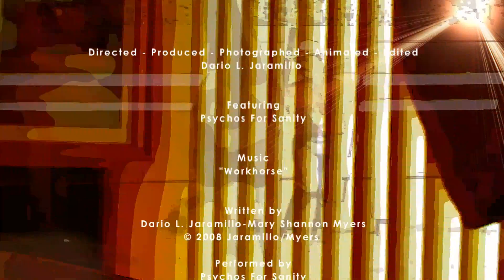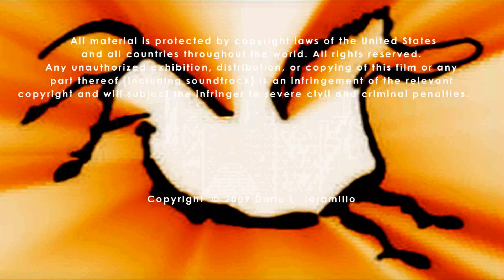Psychos For Sanity - Workhorse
Psychos For Sanity - music video. Song written by Dario L. Jaramillo/Mary Shannon Myers performed by Psychos For Sanity. Video by Dario L. Jaramillo